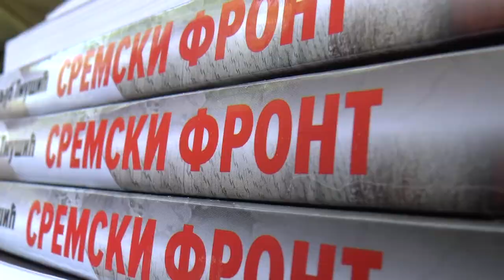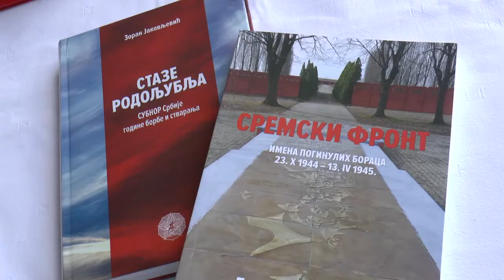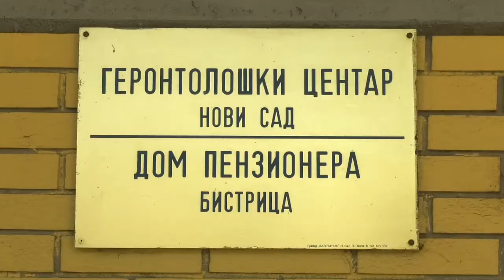Novi Sad dodela medalje 29042021